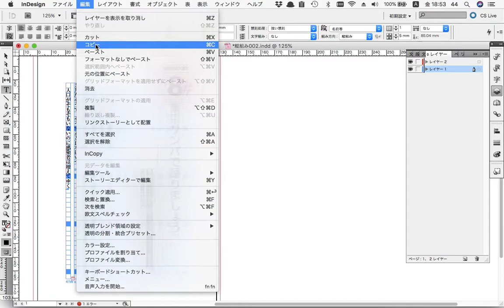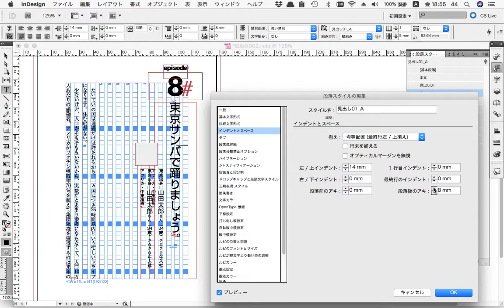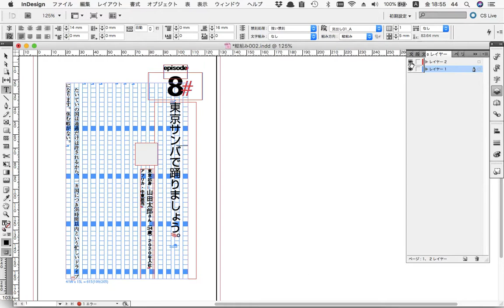04 InDesignの小見出し等